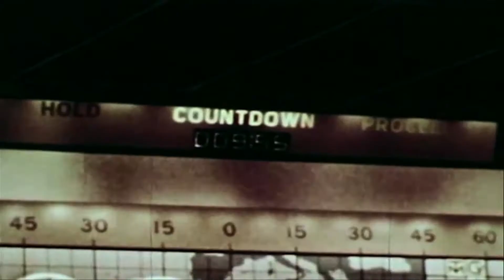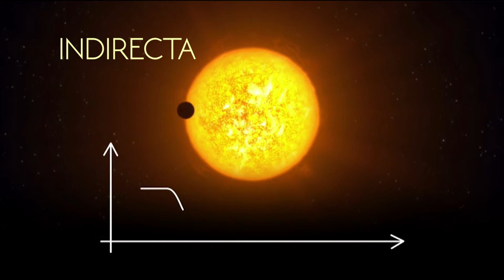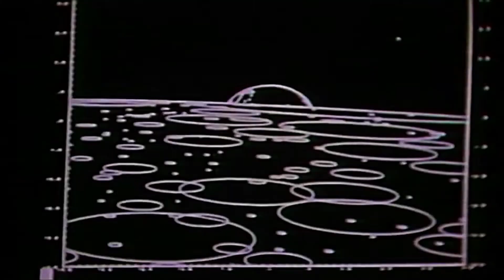20 - Eduardo Bendek - Científico de exportación - Por la razón y la ciencia